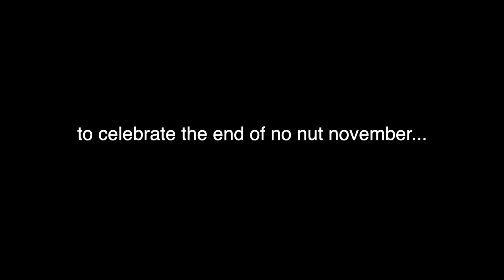happy holidays from ufc shistar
sorry this was supposed to be uploaded like 20 minutes ago but my computer and phone r being really ugly rn

tysm to adam oh for the amazing tunes